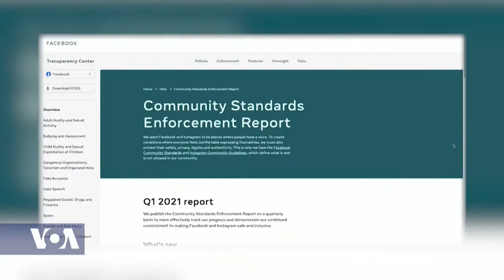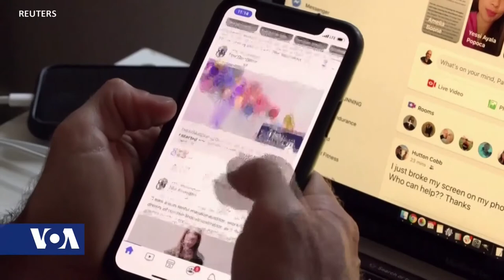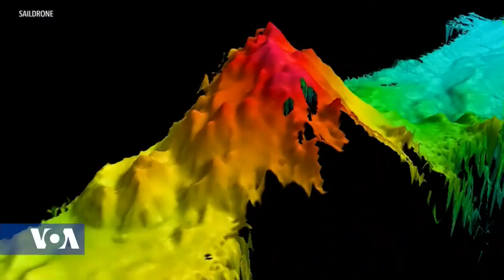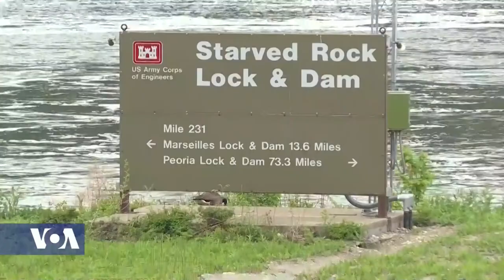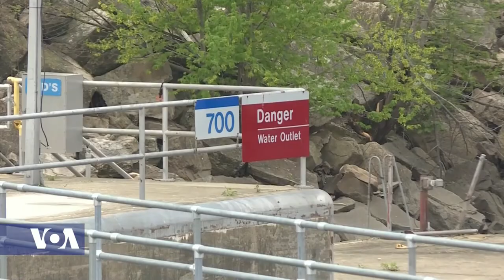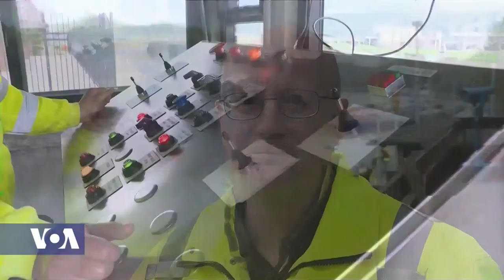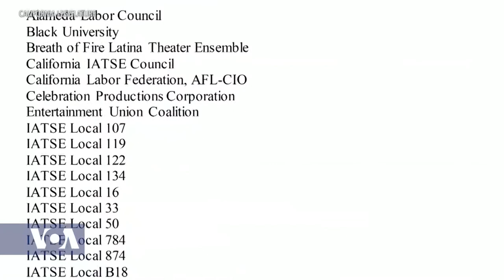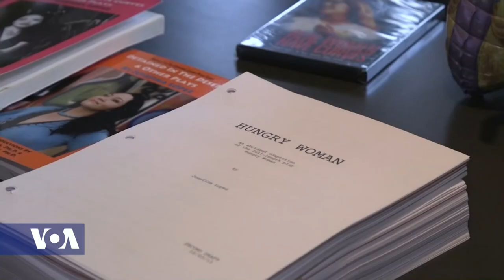Africa 54, June 10, 2021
Top Stories:

Some 200 bodies are buried in shallow graves in and around the town of Hawzen, Ethiopia after more than seven months of war in the Tigray region. As VOA’s Heather Murdock reports from Hawzen, residents fear the fighting will continue and more people will be killed.

The United States is providing more than $181 million dollars to deliver food, water and aid to feed more than three million people it says are facing famine in the Tigray region of Ethiopia. The aid, provided through the U.S. Agency for International Development is expected to provide enough food to feed three million people for nearly two months, as well as seeds, tools and fertilizers to help farmers replant crops, according to a statement from USAID. .

Heavy flooding has washed away soil in an agricultural area of Ethiopia's Amhara state, but members of the community are fighting back with a simple solution.  David Doyle explains.

In a recent interview with VOA, the U.S. Ambassador to Nigeria, Mary Beth Leonard, spoke on a wide range of issues including insecurity and ethnic violence.  In this installment of the interview, Ambassador Beth Leonard talked about how the U.S views the agitation for independent state of Biafra as well as demands by other groups.

The Sudanese finance ministry has announced that the price of gasoline and diesel will rise as it enacts International Monetary Fund-monitored reforms aimed at turning around its economy.  Nneka Chile has the details.

A private game reserve in South Africa is collaborating on a project to rescue trafficked pangolins - a scaly mammal that is one of the most trafficked species in the world. Romain Chanson has the story from the southeast province of KwaZulu-Natal in this report narrated by Carol Guensburg.

Leaders of the G-7 group of industrialized nations are meeting in Britain this weekend – with the COVID recovery, climate change and taxation topping the agenda.  As Henry Ridgwell reports from London, U.S. President Joe Biden can expect a warm welcome from European allies.

The White House says U.S. President Joe Biden is planning to buy and donate 500 million doses of the Pfizer coronavirus vaccine to more than 90 countries.  The announcement of the vaccine donation - the largest ever by a single country - comes as President Biden meets with leaders of the other Group of Seven advanced economies - Britain, Canada, France, Germany, Italy and Japan - in Cornwall, England.  U.S. drugmaker Pfizer and its German partner BioNTech confirmed they will provide 200 million doses in 2021 and 300 million doses in the first half of 2022, which the United States will then distribute to 92 lower-income countries and the African Union.

Facebook’s recent decision to ban former president Donald Trump for two years sends a message to world leaders that Facebook is stepping up its role as sheriff on its service. Tina Trinh reports.

The ocean data that scientists need to understand climate change, marine life and plate tectonics can be expensive and risky to gather. Matt Dibble looks at a company that uses seafaring drones in place of research ships.

Both President Joe Biden's $1.7 trillion infrastructure plan and a Republican counterproposal would invest in the country’s inland waterways and ports. As VOA's Kane Farabaugh reports, this aging pillar of U.S. infrastructure facilitates the efficient and environmentally friendly movement of U.S. goods to international markets.

Some veteran Hollywood actors say a law intended to help gig economy workers has the unintended consequence of threatening nonprofit theaters.  Mike O’Sullivan has the story from Los Angeles.